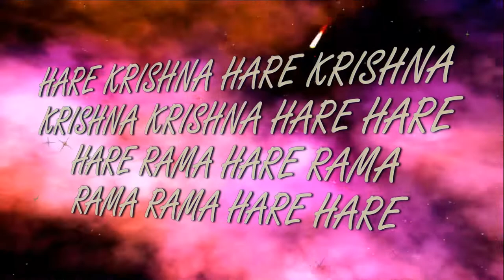27.01.2019 Maha kirtan ISKCON Dnipro Ukraine